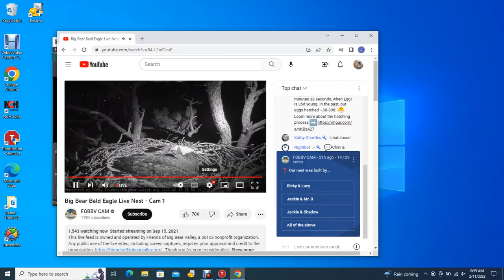Big Bear Bald Eagles 02/11/2023 03:33